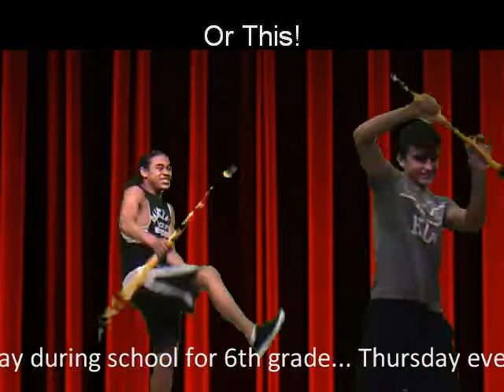HMS News 3 26 12 Talent Show